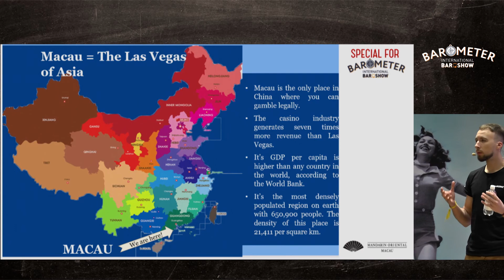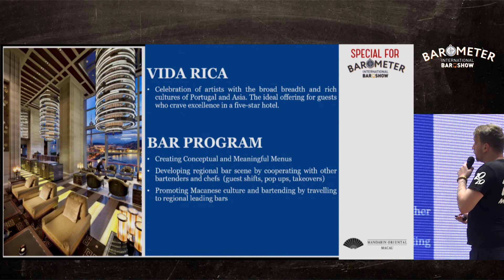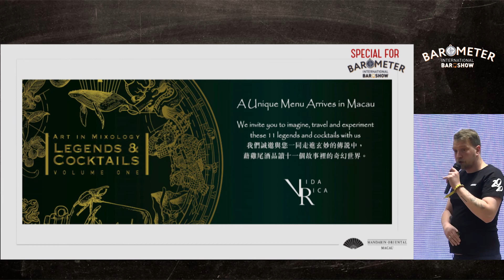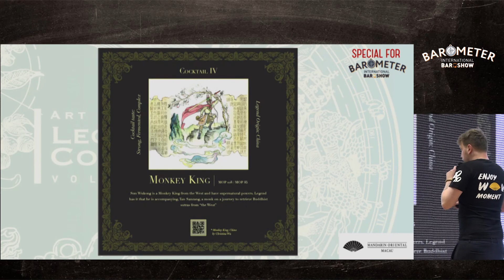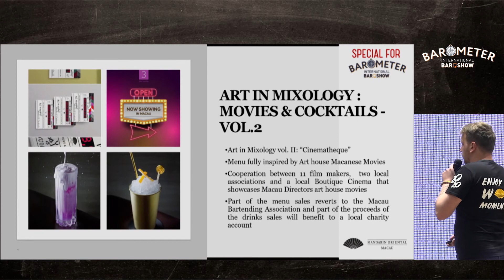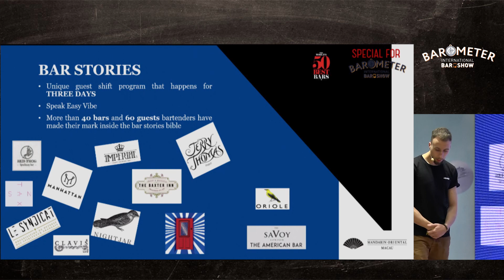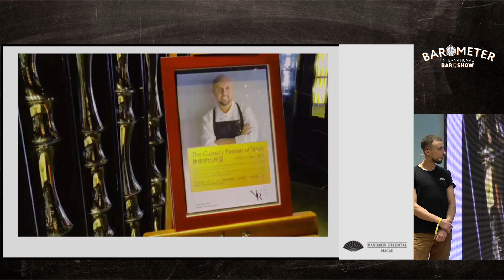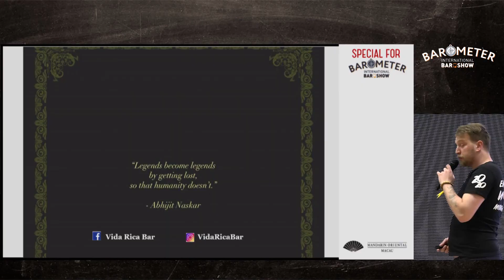Bar concept: Vida Rica Bar_RU